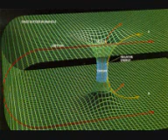Quantum Health by Deepak Chopra | 1.1